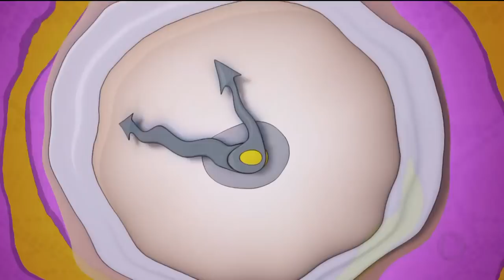A HORA DA VENENOSA / 03-07-2019